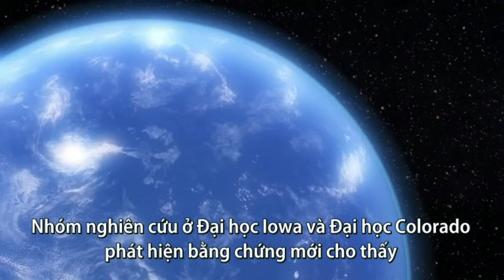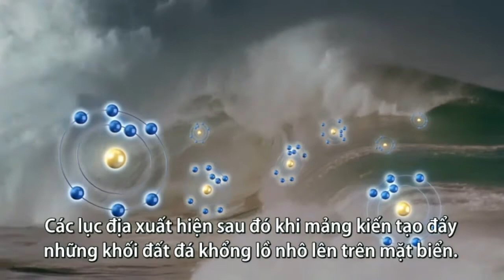Bằng chứng nước bao phủ Trái Đất hơn 3 tỷ năm trước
Kiến thức dành cho con yêu.